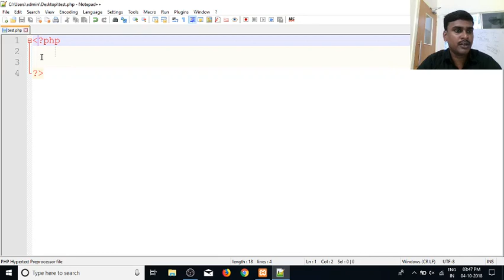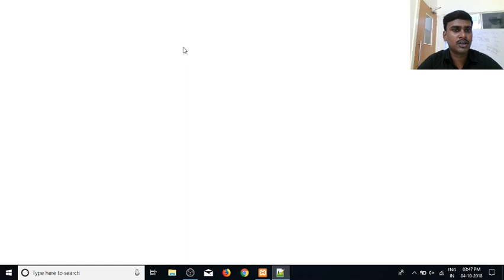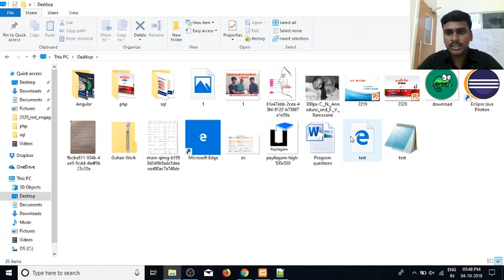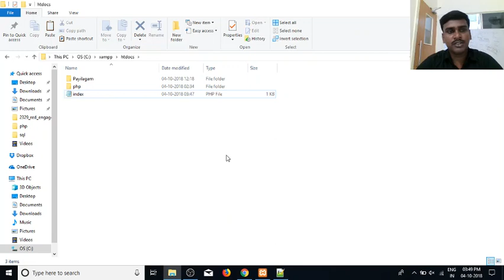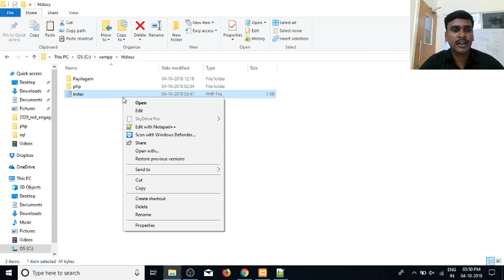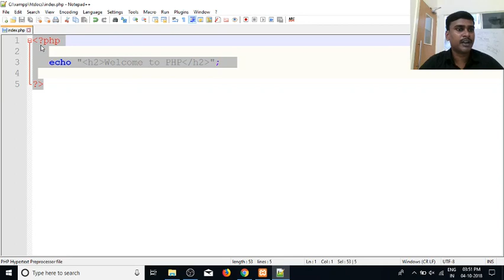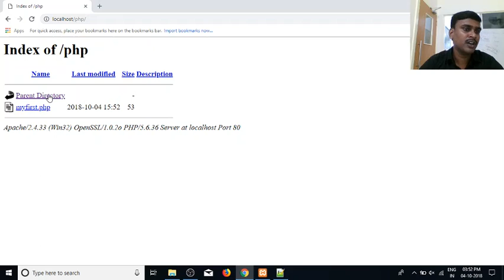PHP in Tamil| By Guhan Ganesan | How to execute php code Part 2 | Payilagam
Learn PHP in Tamil here.  Our trainer Mr. Guhan Ganesan discuss execution of php code in xampp (apache server, localhost, htdocs, pulic accesss, using index file) in this video tutorial.